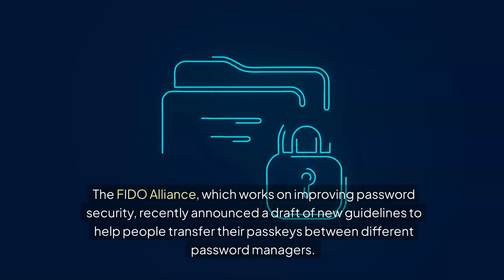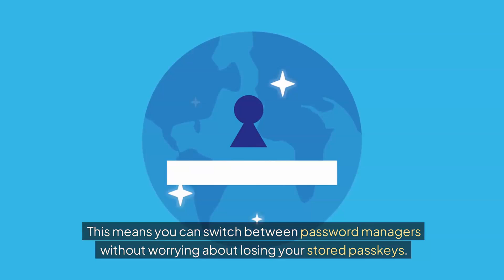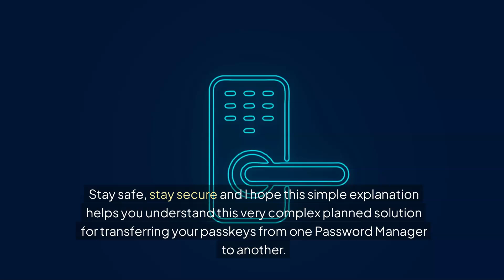Unlocking Passkey Transfer Flexibility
Discover how new standards are making it easier than ever to switch between password managers while keeping your passkeys secure. Say goodbye to being locked into one app and hello to more control, flexibility, and improved online security.
I used ChatGPT-4o, ZOOM Clips, VLC, and Pictory.ai to put this information together.
If you find this helpful, why not show your support and buy me a cup of Coffee.